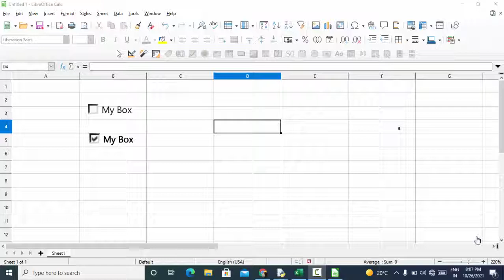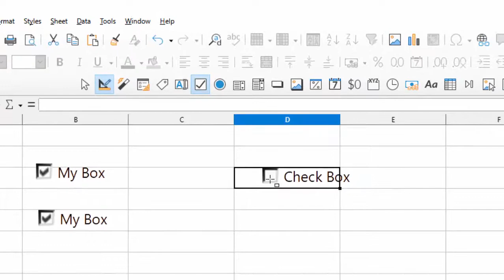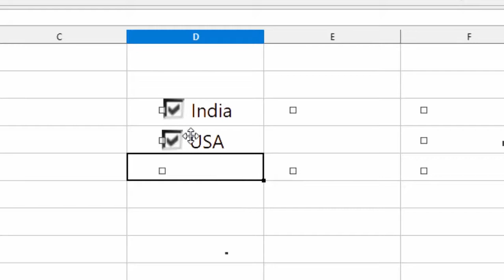How to create check boxes in Libre calc@COMPUTEREXCELSOLUTION